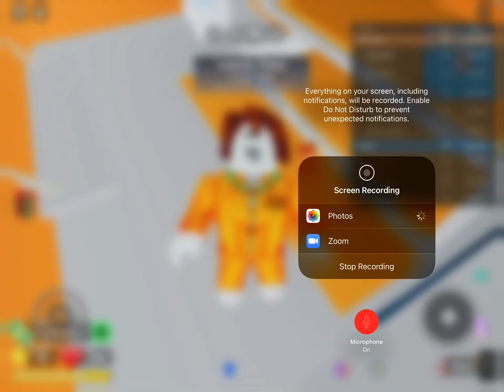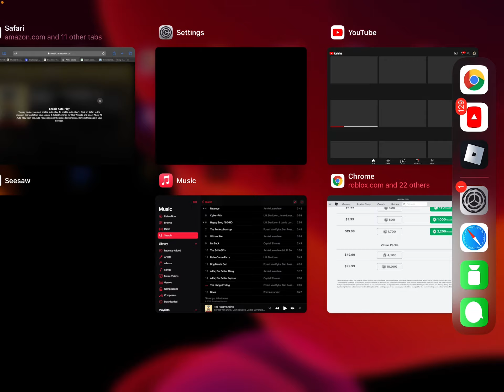(OLD VIDEO) Most embarrassing video ever😓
The most embarrassing video ever 😓